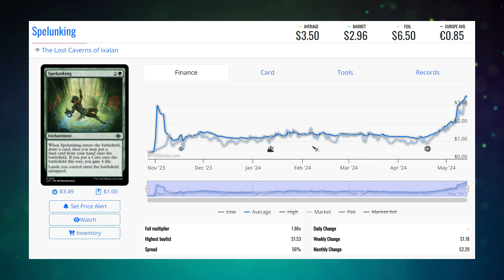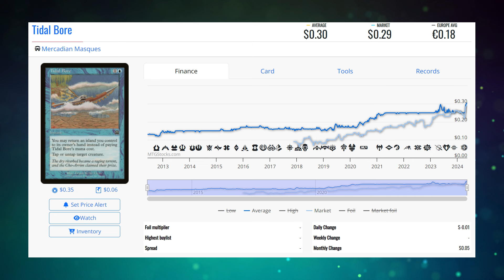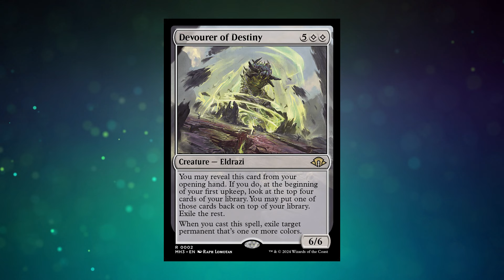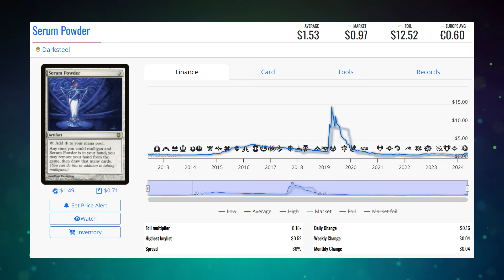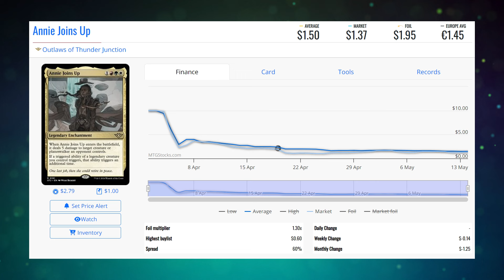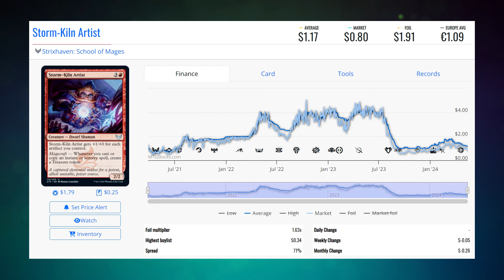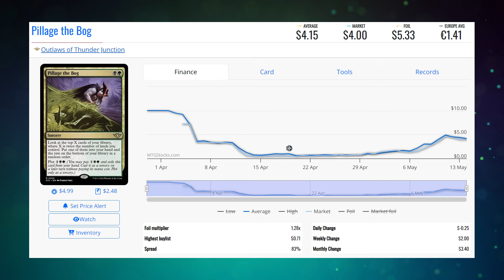Good Greif He is Still Here | Brainstorm Brewery #598 | Magic Finance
Corbin (@CHosler), Cass (@devotedDruid), Jason (@jasonEAlt), and DJ (@CardgardenMTG) round up together again to talk about being greifed by the banned and restricted update, the sexy secret lair vibes and more modern horizon 3 leaks.

03:04 Banned and restricted update
19:25 Goblin Gram Secret Lair
22:05 Breaking Bulk Time
25:21 Pioneer Jund Scapeshift
39:53 Modern Horizons 3 Leaks
42:11 Pick of the week
Check out MTGstocks.com for all card price needs.
OMA Store and use code brewcrew